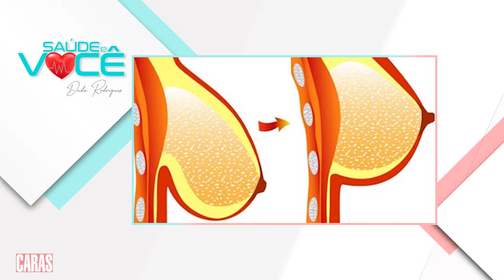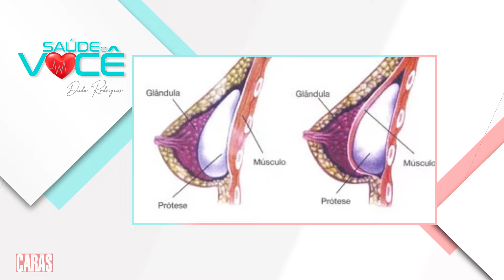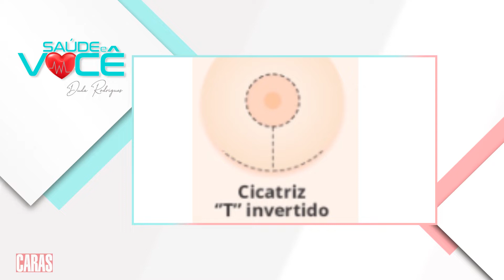Você já pensou em fazer mastopexia? - Dr. Dacio Ogata